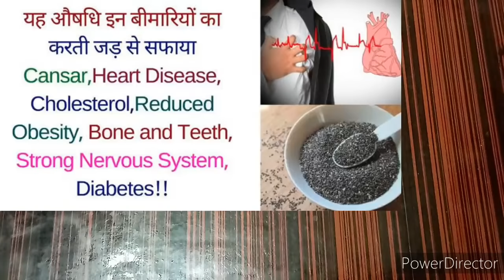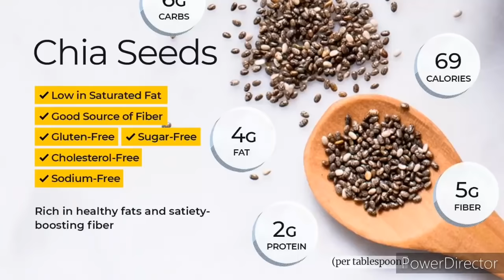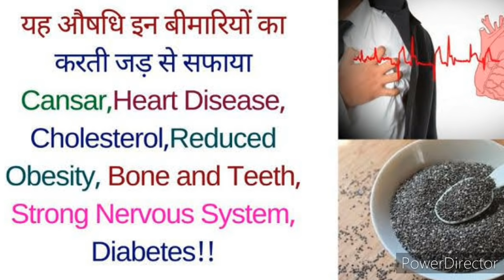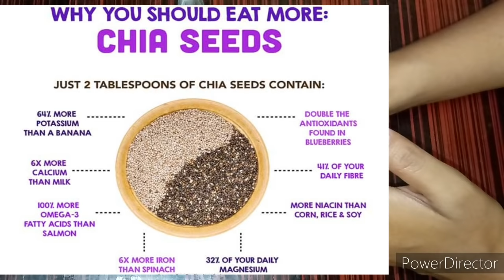Quick weight loss with sabja/chia seeds|चर्बी को तेज़ी से घटाये सब्जा सीड से बिना मेहनत/exercise किए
Chia Seeds:

Sabja Seeds:

Super seeds mix:

Pumpkin seeds:

Apple Cider Vinegar:

Green Tea:

Black Pepper:

Healthy oats:

Brown rice:

हैलो दोस्तों जो सामान मैं अपने लिए और वीडियो बनाने में use/यूज करती हूं अगर आप खरीदना चाहते हैं तो नीचे दिए अमेजन लिंक 🖇️ में क्लिक करके खरीद सकते हैं
 Product that i use you can from this link

My tripod-

My Chopping board-

Touch screen bluetooth smartwatch for men,women